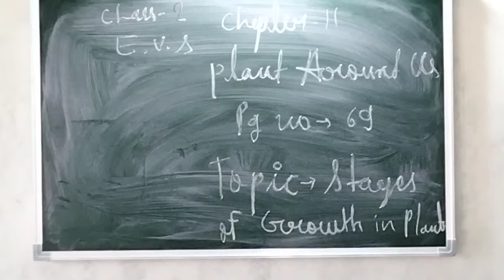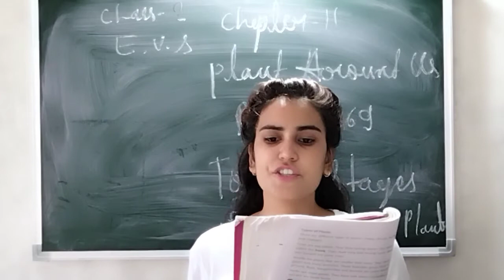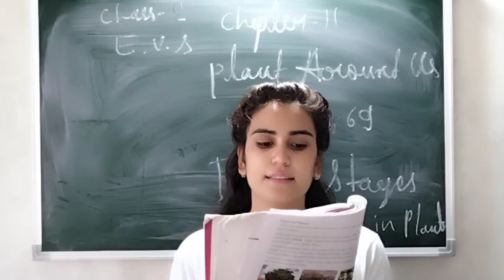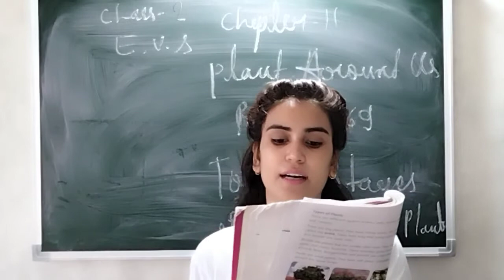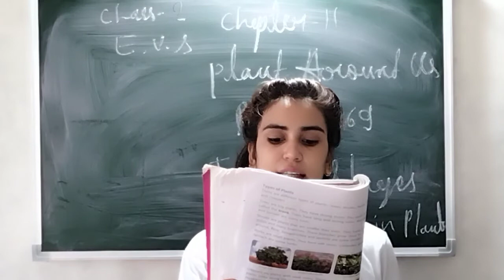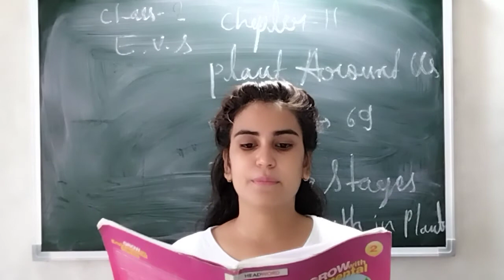CLASS - 2 || EVS || CHAPTER - 11 || PLANTS AROUND US